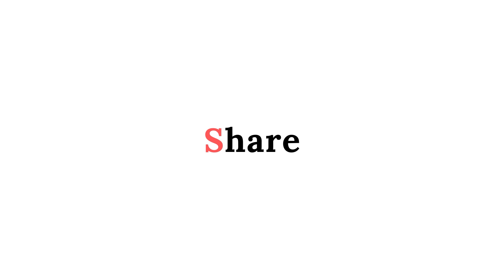Soft Lead Tone | ROLAND XPS - 30